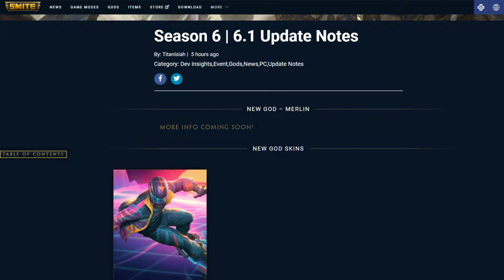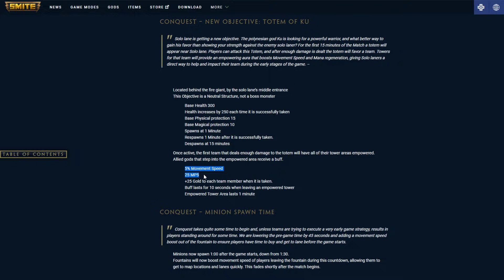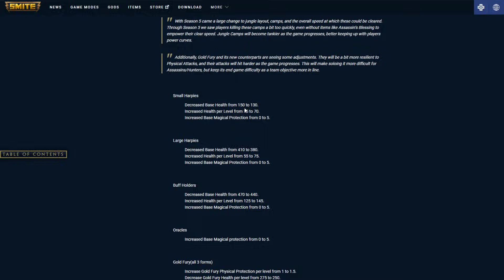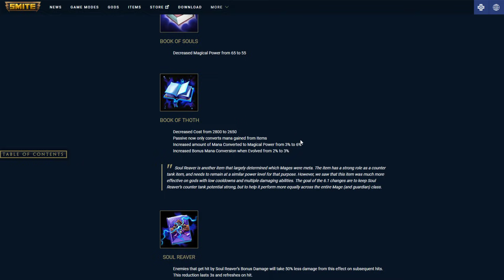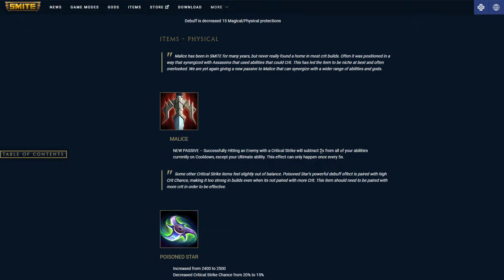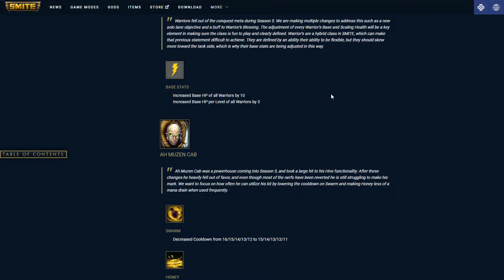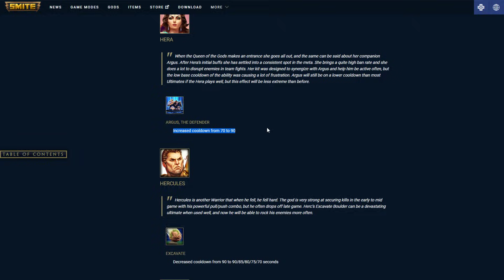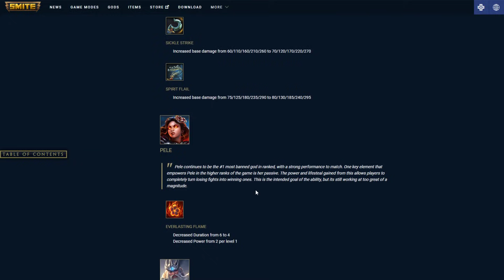SMITE Season 6 Patch Notes! (6.1 Update Review)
The patch notes for Smite's upcoming Season 6 are finally here! In today's video we look through the upcoming changes and I discuss my personal thoughts on how they'll play out.

Big thank you to Mookery, one of my Patrons for helping make this channel possible.

Game: SMITE by Hi-Rez Studios